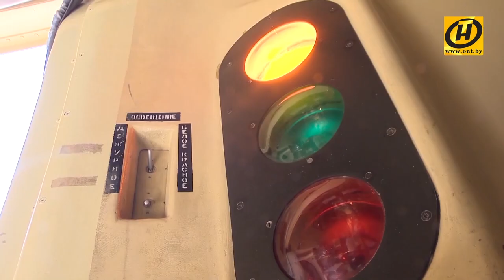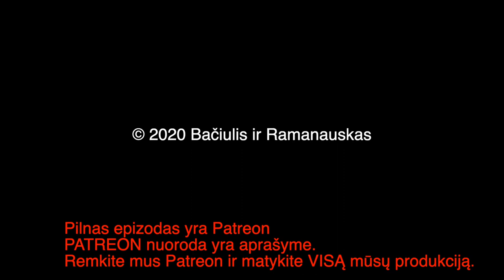B&R Pristato: Trumposios Žinios 20200812 IŠTRAUKA